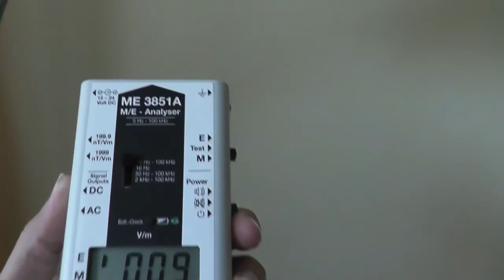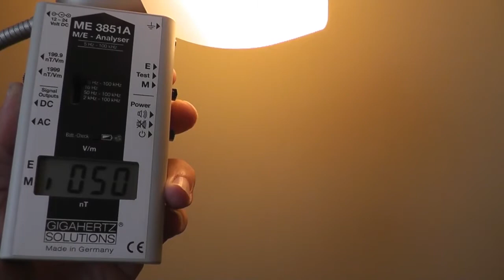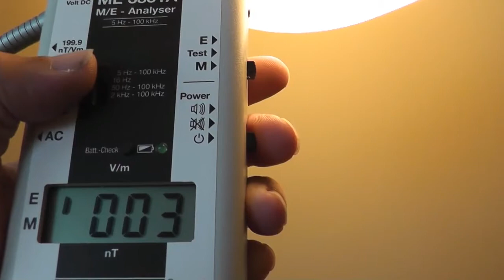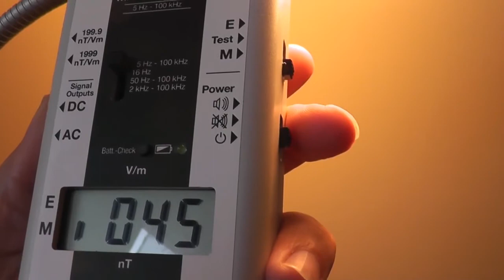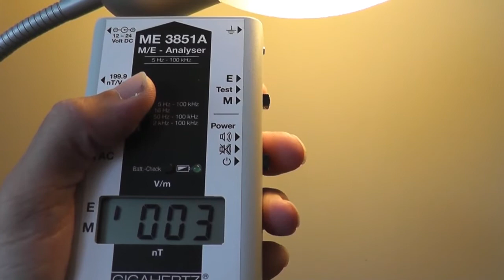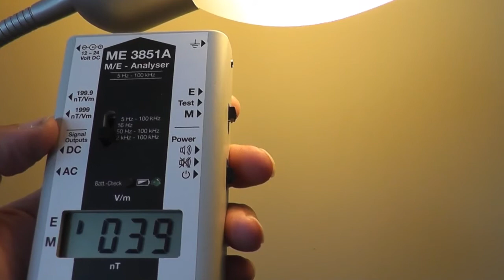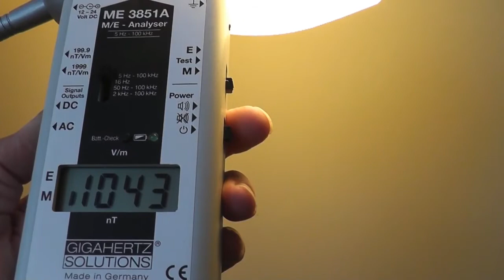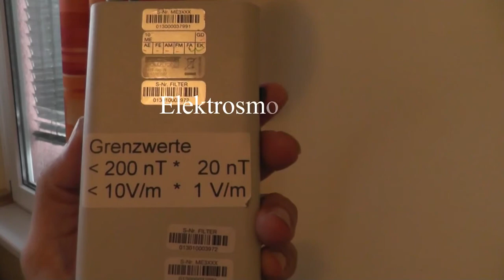Glühlampe + LED Lampe + Energiespar Lampe Elektrosmog Vergleich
Elektrosmog Linz